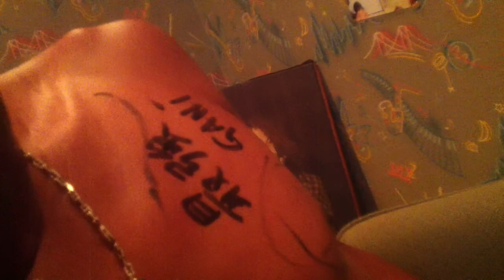pentados in japan2